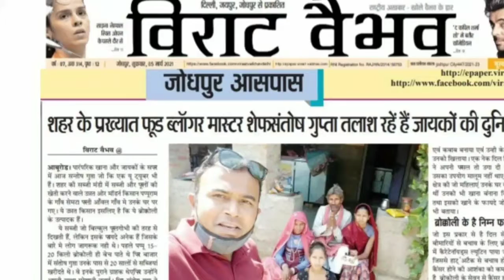100 % Veg.Healthy Moonglet Rolls .Recipe by Santosh Gupta. Kids Special.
100 % Healthy Moong let Rolls.Hi foodies once a new innovative recipe for your families.Who is not using Eggs.Say no to eggs Omelettes and say yes to Moong let Rolls. Very unique recipe for every one and specially for Vegetarian friends.Who are missing to eat the Rolls.Now make this healthy Rolls recipe and enjoy.Bye bye.